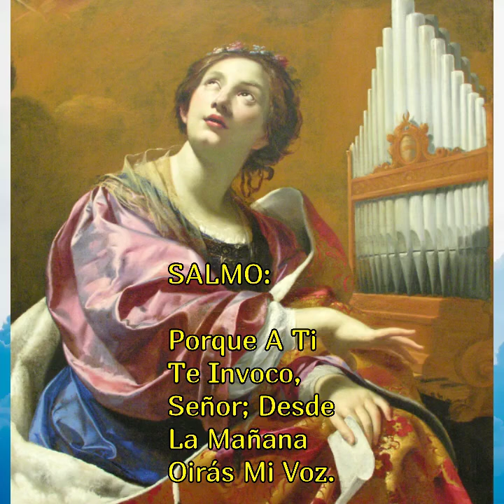SANTA CECILIA; Alabanza, Santuario La Nueva Jerusalén Michoacán México.